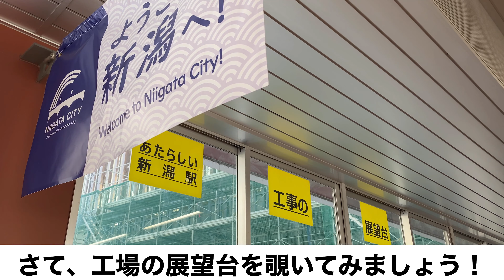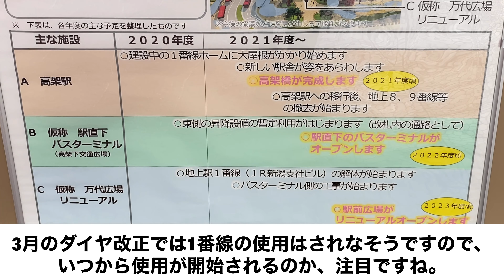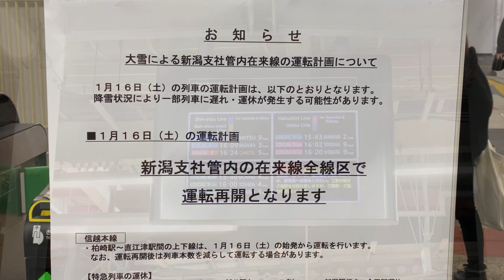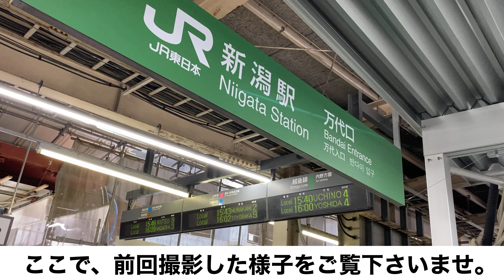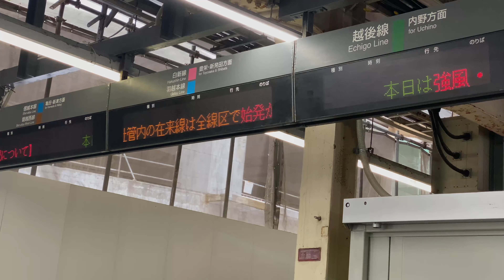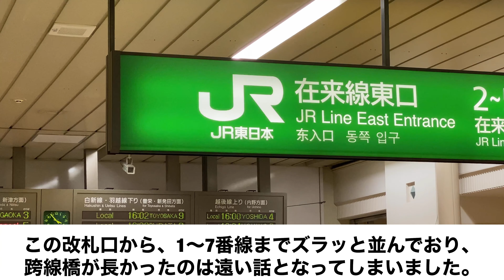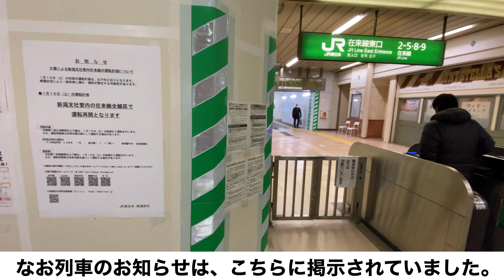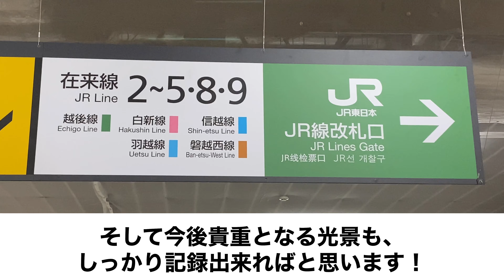【新潟駅の変貌】ぐるっと見て回りました！ 〜2021年1月15日現在〜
雪が積もり、白くなった新潟駅。
2021年1月15日現在の様子を撮影して参りました！

遂に、あの看板が姿を消してしまいました…！
そして謎のコンクリート・・・？
列車が来る幸せとは？

この動画をご覧いただけたら分かります笑